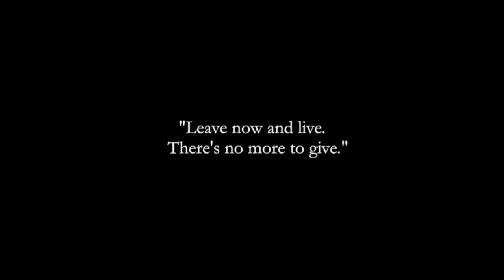Tobias Aure: In Loss There Is Love - live session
Violiner: Monika Malmquist og Helena Højgaard Nielsen - Bratsch: Katrine Bundgaard - Cello: Ida Nørholm - Teknik: Casper Nyvang Rask - Mix: Bjørn Gjessing - Video: Kristoffer Juel Poulsen